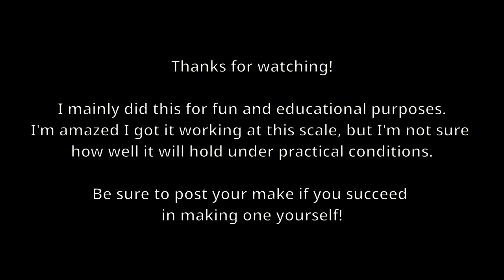Mini Rzeppa constant velocity joint for fischertechnik